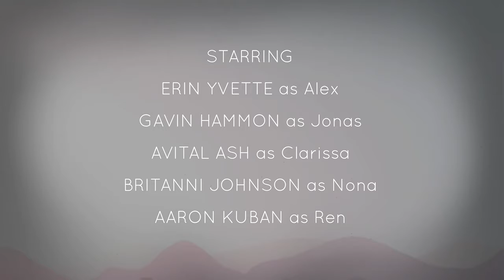Oxenclean- Oxenfree walkthrough part 1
This is my first walkthrough of anything so I hope you enjoy.